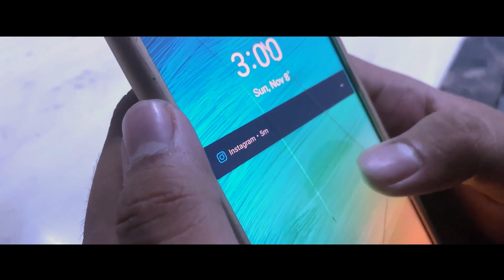UNTRUE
Assignment New Media Subject (IMB42903)